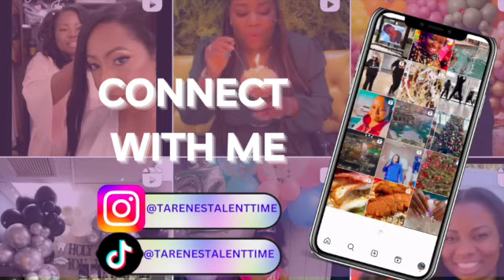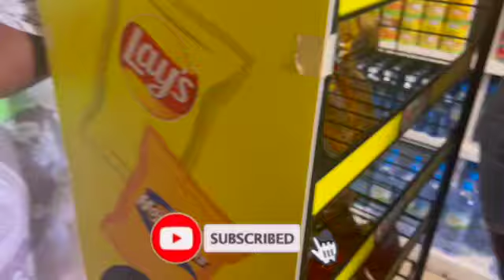Met @Colazsmithtv and the team for the first time and this is what happened....